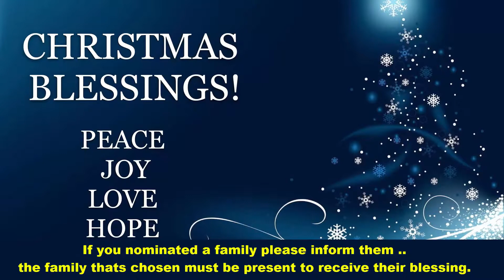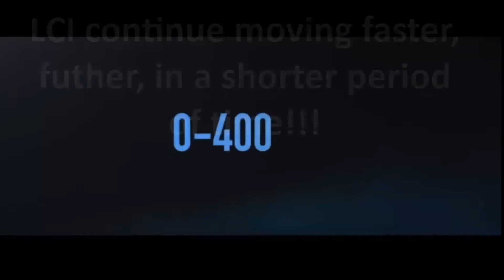LCI Intro Promo Video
LCI  Intro Promo Video, Turn your photos and video clips into video slideshows, quickly and easily.